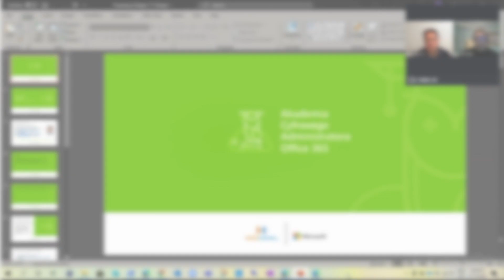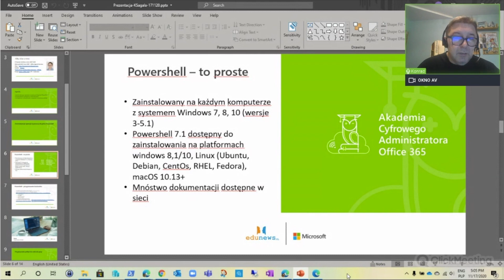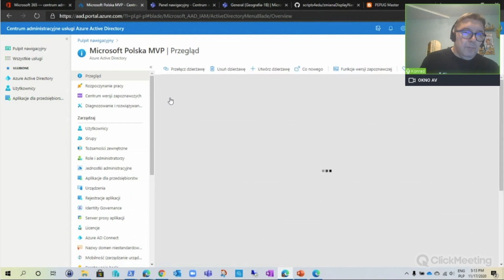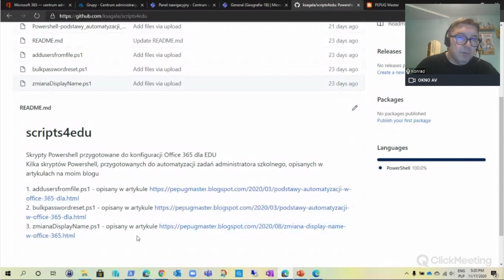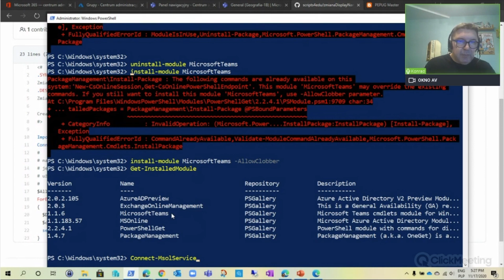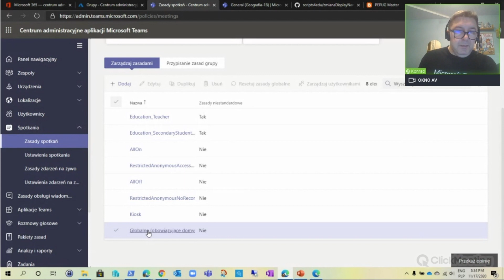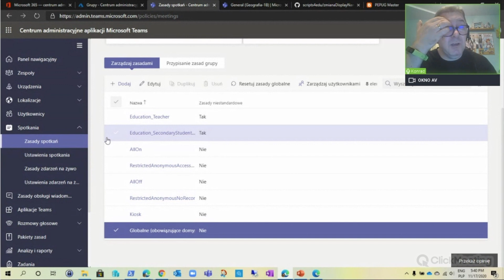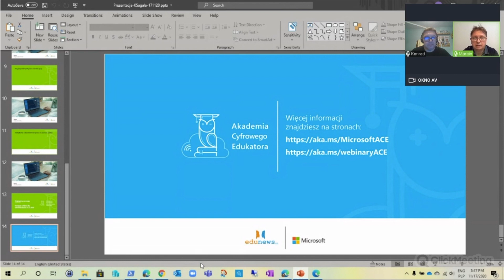Nowe funkcje Microsoft Teams dla edukacji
Edunews.pl i Microsoft zapraszają na webinar Akademii Cyfrowego Edukatora (ACE). Jest to projekt, w którym nauczyciele, dyrektorzy szkół oraz szkolni administratorzy IT mają możliwość stałego uzupełniania wiedzy i umiejętności związanych ze światem cyfrowej edukacji.

Trzeci webinar z cyklu adresowanego do administratorów szkolnej sieci IT  poprowadził Konrad Sagała - ekspert firmy Microsoft, który zajmuje się zawodowo projektowaniem i wdrażaniem systemów informatycznych, m.in. Office 365, Microsoft Exchange, Skype for Business, Microsoft Teams, Active Directory. Od 2007 otrzymuje tytuł Microsoft MVP (w kategorii Exchange Server i Office Apps & Services), jest też aktywnym trenerem technologii Microsoft.

Rozmawialiśmy o tym, jak skonfigurować ustawienia szkolnej sieci - m.in. zautomatyzować część operacji za pomocą skryptów PowerShell, jak przypisywać polityki do osób lub grup, jak zarządzać ustawieniami zespołów za pomocą polityk. Zapraszamy do posłuchania!

Co miesiąc w Akademii Cyfrowego Edukatora będą pojawiać się nowe webinary, artykuły, polecane kursy i inspirujące przykłady tych, dla których cyfrowa nauka stała się codziennością.

Projekt Akademia Cyfrowego Edukatora realizowany jest przez Edunews.pl i Microsoft.